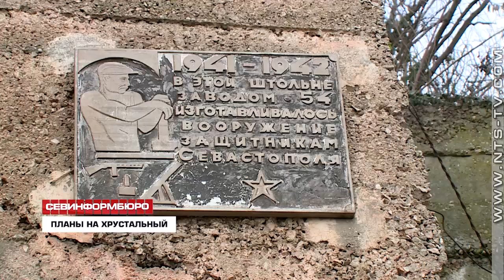Концепцию культурного комплекса на мысе Хрустальном в Севастополе обсудили с деятелями искусств